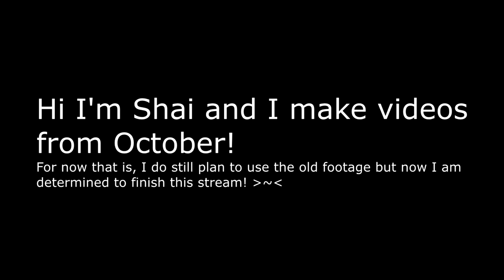VRChat: AAAHHHHH! (Voice Reveal Stream PT.4)